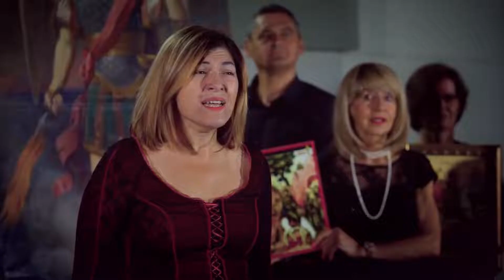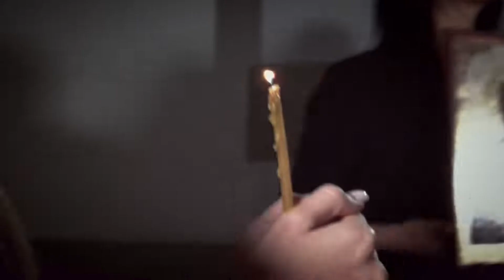Не дам - Милица Досковић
Песма "Не дам", чији текст је написао песник Горан Витић, аранжман урадио Микица Антонић, отпевала је сјајна Милица Досковић, чланица хора Опере Српског народног позоришта и вокална солисткиња. За песму је убрзо снимљен и овај спот.

Песма "Не дам"

Не дам грумен земље плодне,
Ни у гају шљиве родне,
Нити Бора, нити Јелу,
Не дам Багрем у свом селу.

Не дам грмље а ни цвеће,
Не дам шибље ни дрвеће,
Не дам росу, не дам траву,
Не дам Дрину, не дам Саву

Не дам Тису, ни Мораву,
Газиводе ни Ресаву,
Не дам јутра, не дам зоре,
Не дам Аду, наше море

Ни икону Светог Саве,
Не дам свећу Крсне славе,
Не дам цркве, ни храмове,
Не дам комад земље ове

Не дам Сунце, не дам свице,
Не дам ласте, не дам птице,
Па ни гнездо препелице,
Ни у парку љубичице

Нит' слободе своје не дам,
Нећу да је иком предам,
Не дам коров, не дам жару,
Не дам локвањ, не дам бару

Не дам цврчка, нити мрава,
Ни у штали мојих крава,
Не дам кућу, не дам жито,
Све је овде племенито

Не дам зграду, нит' улицу,
Ни дечију ципелицу,
Не дам небо јер је моје,
Ни заставе са три боје

Не дам Жичу, Студеницу,
Девојачку плетеницу,
Па ни коње разигране,
Ни Љевишку, ни Дечане

Крајпуташе који стоје,
И песама што се боје,
Не дам круну ја двоглаву,
Немањићку Свету славу

Ни тробојке своје не дам,
Сав поносан док је гледам,
Од предака не дам гроба,
Јер крв наша није роба

Ни Лазара, Обилића,
Мајку девет Југовића,
Не дам свету ја Србију,
Ни Косово Метохију

Где год српска нога хода,
Наш је камен, ваздух, вода,
Могу само да завиде,
И зла свога да се стиде.

Јуначкога мисмо рода,
Светиња нам је слобода,
Корење је овде наше,
Узалуд нас ратом плаше.

🔔 Хвала вам што пратите овај канал. 🔔